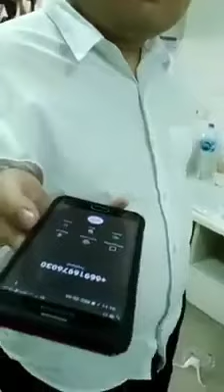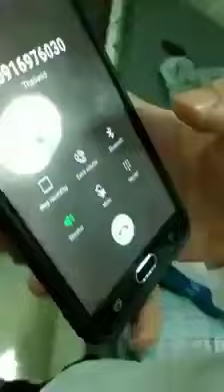ฟังชัดชัด ! เบอร์ลึกลับ ขู่ฆ่า !! " เพนกวิน พริษฐ์ " บ้านป่าเมืองเถื่อน !! หยุดทำร้ายนักกิจกรรม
หยุดทำร้ายประชาชน
หยุดทำร้ายคนเห็นต่าง
เอกชัย หงส์กังวาน
ฟอร์ด เส้นทางสีแดง
จ่านิว สิรวิชญ์
เนเน่ เนติวิทย์